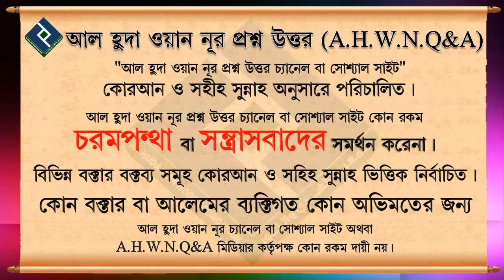পরিবার নিয়ে অমুসলিম দেশে ঘুরতে যাওয়া যাবে কি.... শায়খ আবু আহমেদ সাইফুদ্দিন বেলাল মাদানী